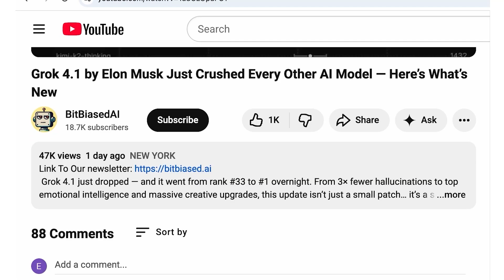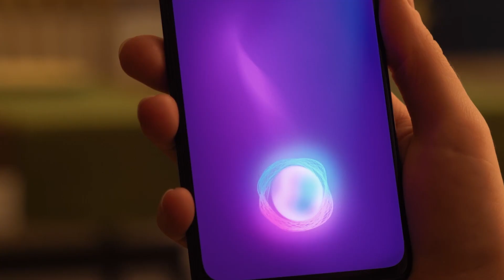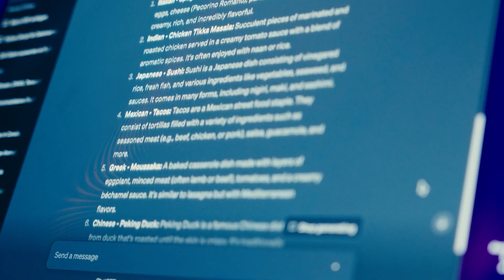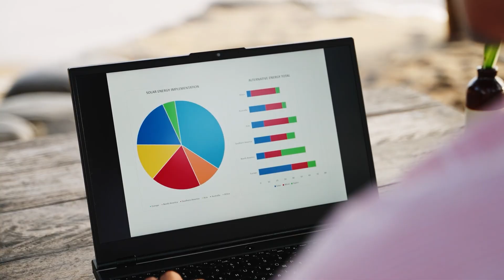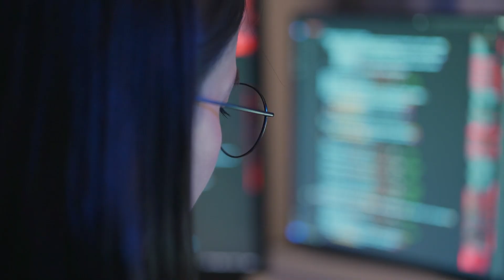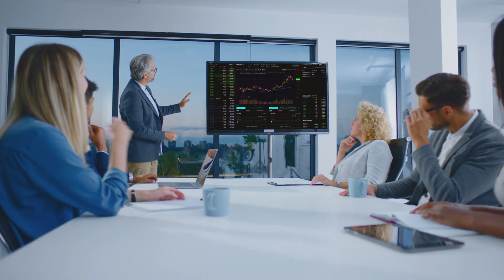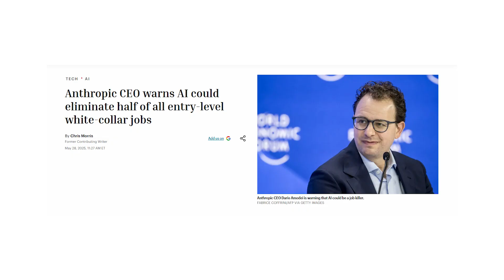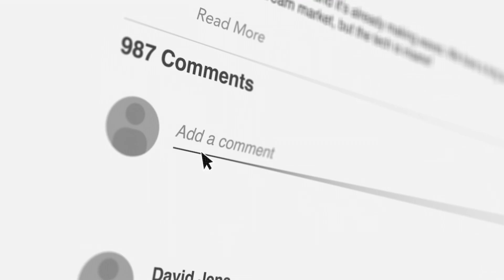Google’s AI Intern vs GPT: Gemini Deep Think, ChatGPT Confessions & Anthropic IPO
AI just had one of its biggest weeks ever. Google launched its AI Intern agents inside Workspace, OpenAI started testing ChatGPT Confessions to make AI admit its mistakes, Gemini Ultra unlocked Deep Think mode, and Anthropic is preparing for a massive IPO that could reshape the entire AI industry.

In this deep-dive roundup, we break down the five biggest AI developments that actually matter — plus three bonus stories that signal where the entire AI ecosystem is heading next.

⏳ Timestamps
0:00 Intro – The Week AI Took a Massive Turn
01:05 Story 1 – Google’s AI Intern Revolution (Workspace Studio Agents)
03:33 Story 2 – ChatGPT’s New Confession System
05:45 Story 3 – Gemini Deep Think Mode Explained
07:34 Story 4 – Anthropic’s 2026 IPO Roadmap
09:09 Beyond the Headlines – 3 AI Stories You Missed
11:00 Final Thoughts

How Google’s AI Intern (Workspace Studio) automates real workflows without coding
Why ChatGPT’s Confessions could change AI reliability forever
How Gemini Deep Think boosts reasoning across math, logic, and science
Why Anthropic (Claude) preparing for an IPO is a signal of industry maturity
How AI already influences politics, white-collar jobs, and model identity